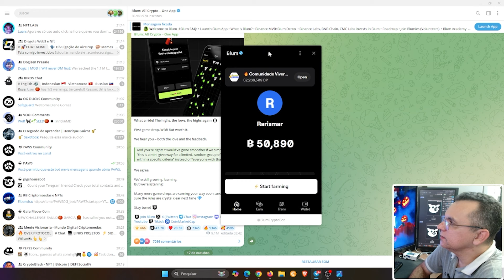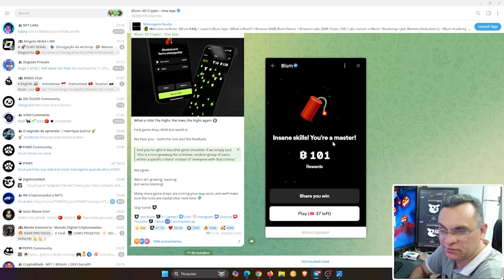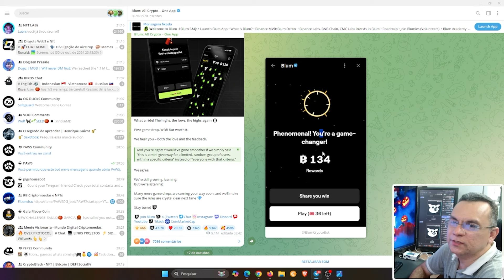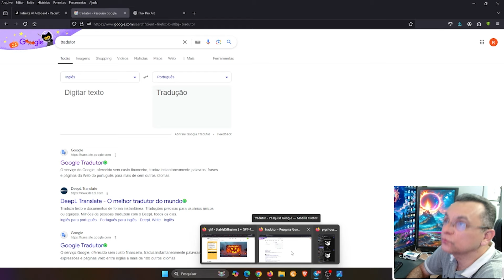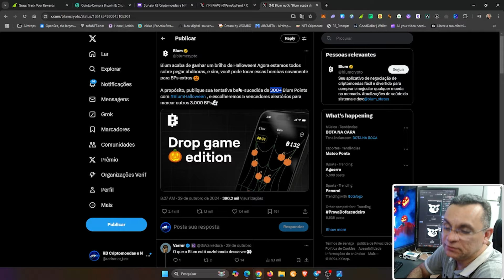NOVIDADES NA BLUM - GANHE PONTOS EXTRAS NO EVENTO DE HALLOWEEN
Airdrop da Blum realiza evento em comemoração ao Halloween e paga muitos tokens extras no game, onde durante o evento as minas no game ao invés de tirarem pontos pagam 1.000$ de pontos a mais no jogo.
Todos os detalhes nesse vídeo.

👉 AINDA NÃO CONHECE A COINEX?

▬▬▬▬  ஜ۩۞۩ஜ  ▬▬▬▬